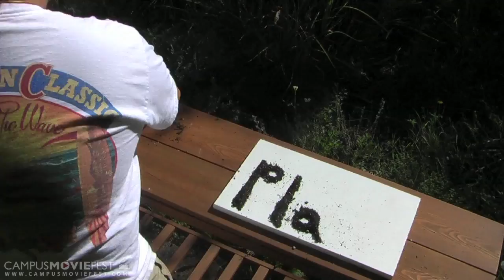How To...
How To Plant Seeds With Ease

Created by Manny Barra's Crew at Sonoma State University in 2011 as part of Campus MovieFest, the world's largest student film festival.

How To... Cast & Crew :
Manny Barra - Captain
with